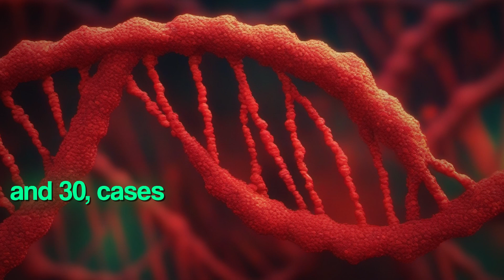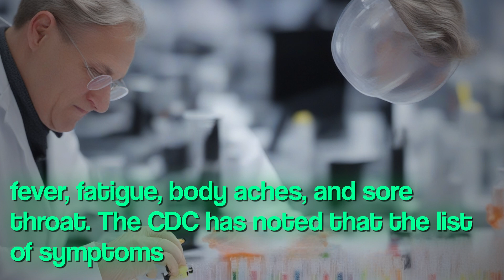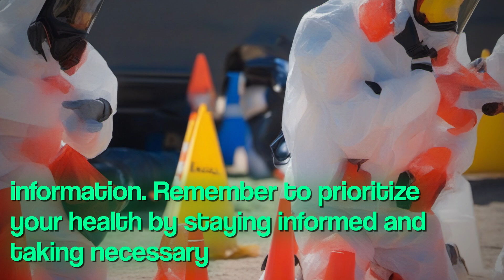FLiRT Variant Alert: Deadly COVID-19 Mutations on the Rise in US, UK, and India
deadly COVID-19 virus has evolved once again giving rise new dangerous strains KP.2 KP1.1 known 'FLiRT variants variants are descendants Omicron JN.1 variant was prevalent globally Infectious Disease Society America IDSA reports surge FLiRT cases countries US UK South Korea New Zealand sparking fears new wave COVID-19 infections India Indian SARS-CoV-2 Genomics Consortium INSACOG has identified cases KP.2 cases KP1.1 May Experts warn FLiRT variant evade immune system making possible fully vaccinated individuals contract virus show symptoms symptoms similar Omicron JN.1 variant FLiRT variant is spreading rapidly poses risks especially unvaccinated compromised immunity high transmissibility rate new variant emphasizes need tailored management techniques combat spread virus Stay updated latest developments subscribing newsletter